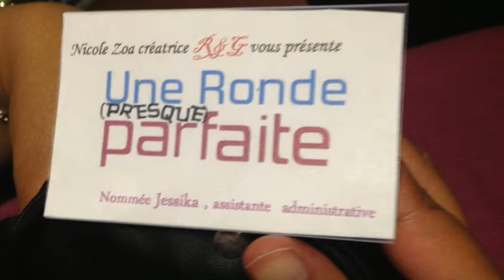Un Coucou De Wendy Et Pascale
Merci a toi wendy pour ta venue et ce sympathique moment passé ensemble!!!
Je t'embrasse...!